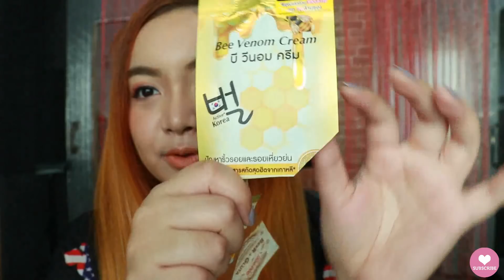ของที่ใช้หมดแล้ว / Products I've used up / EP.2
อัพโหลดคลิปใหม่สัปดาห์ละ 1-2 คลิปนะคะ

ช่องยูทูปตามลิ้งค์นี้เลยค่ะ

เพจเฟสบุ๊ค อัพเดทเรื่องสวยๆงามๆ ตลอดๆนะคะ

กิน เที่ยว ลั้ลล้า ต้องฟอลโล่ไอจีนี้เลยจ้า